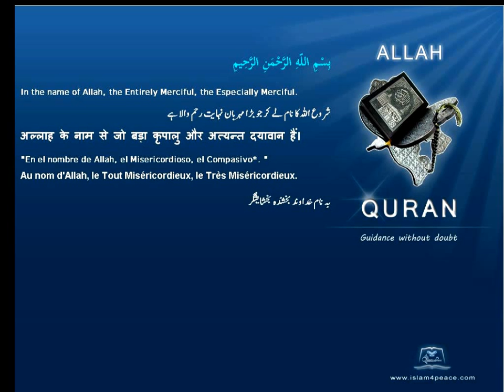Quran Russian Only 113 الفلق Al Falaq The DawnMeccan Islam4Peace com